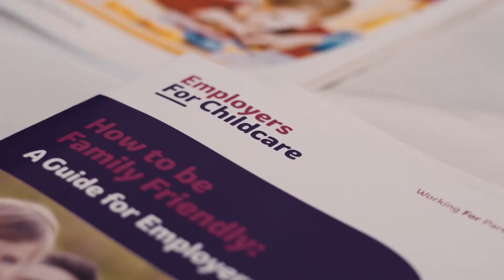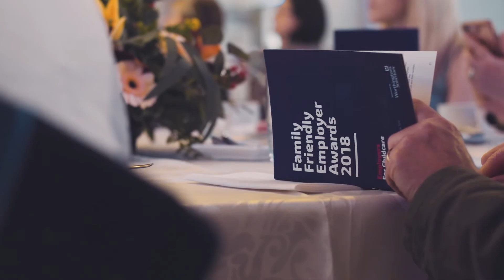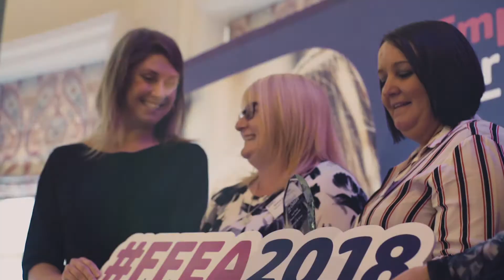Family Friendly Employer Awards 2018 ceremony video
Family Friendly Employer Awards 2018